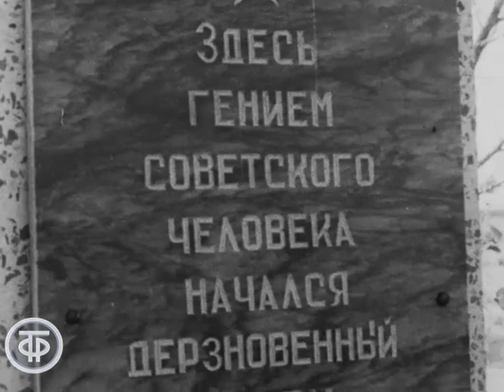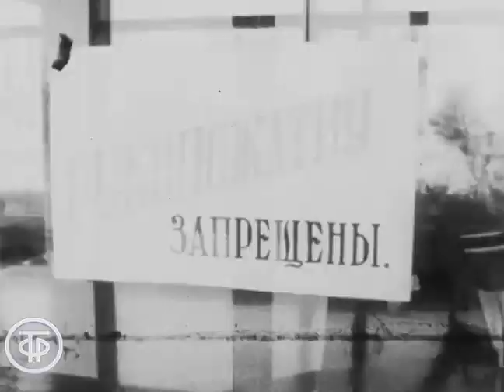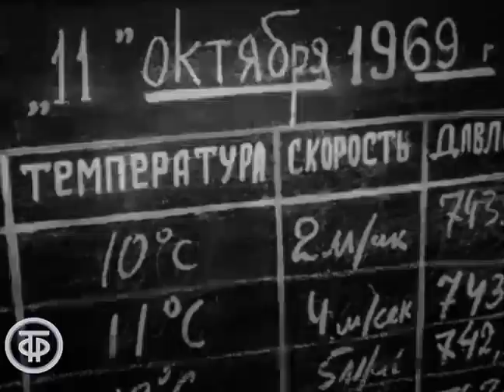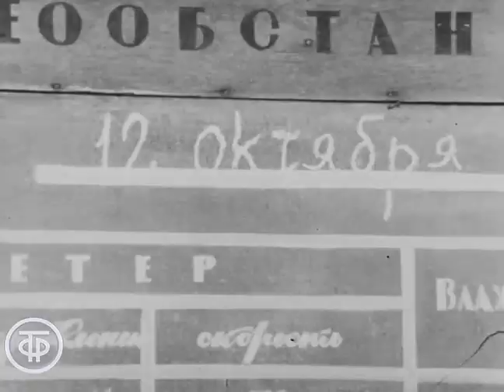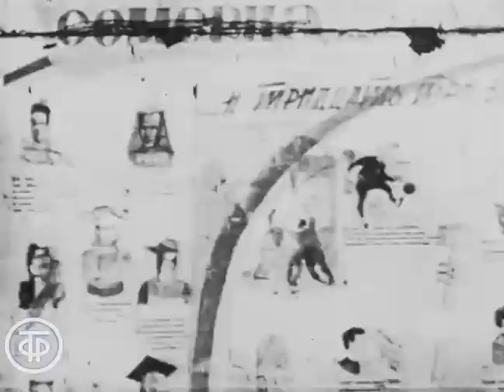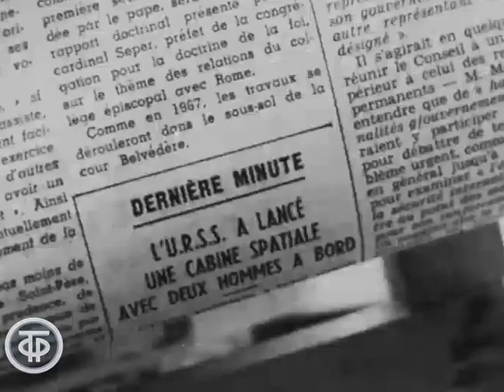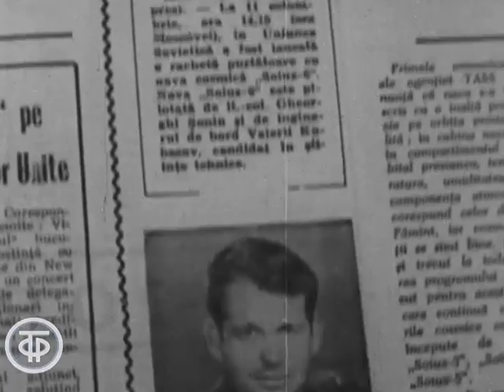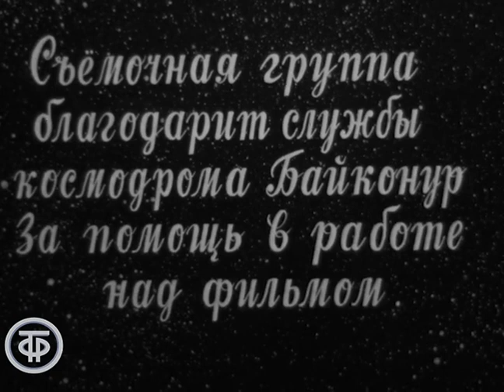Октябрь космический. Первый групповой полет кораблей "Союз-6", "Союз-7" и "Союз-8" (1969)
О первом групповом полете трех пилотируемых космических кораблей: "Союз-6", "Союз-7" и "Союз-8".
В фильме принимают участие летчики-космонавты Георгий Шонин, Валерий Кубасов, Анатолий Филипченко, Виктор Горбатко, Владислав Волков, Алексей Елисеев, Владимир Шаталов, Георгий Береговой.

ТО Экран 1969
Автор сценария - В. Никиткина
Автор сценария - Юрий Фокин
Режиссер - Юрий Сальников
Режиссер - Виктор Виноградов
Оператор - Василий Марченков
Оператор - Игорь Шагин
Оператор - Д. Арцыбашев
Оператор - А. Новиков